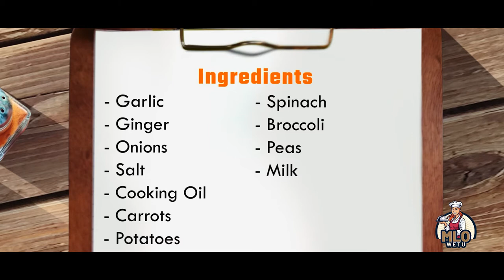HOW TO PREPARE CREAMY SOUP- MLO WETU (EPISODE 33)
Get to learn how to prepare creamy soup and surprise your friends and loved ones.